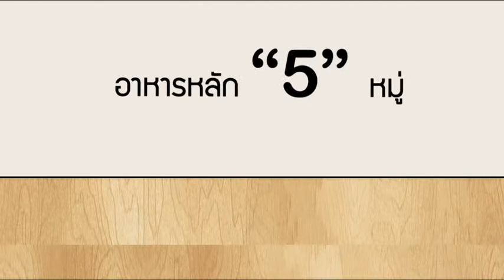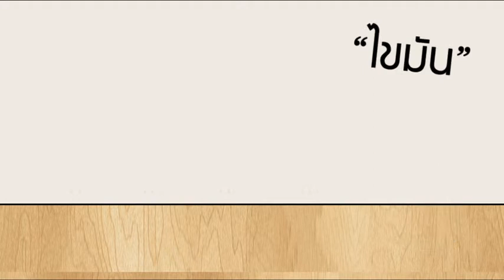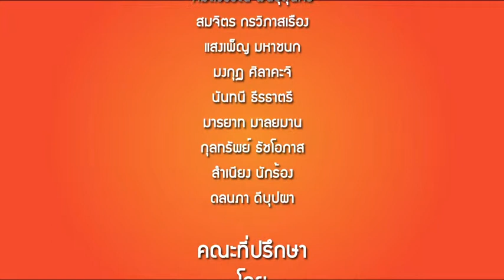Ovaltine Part1 (THAI VERSION)